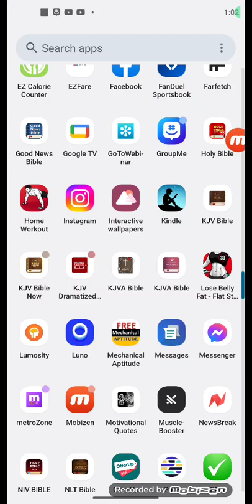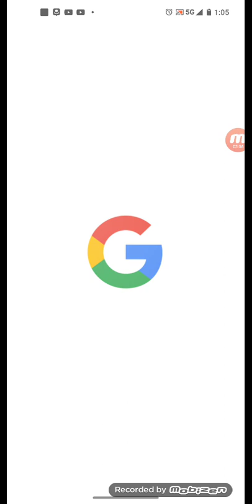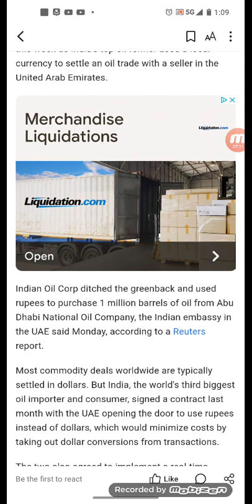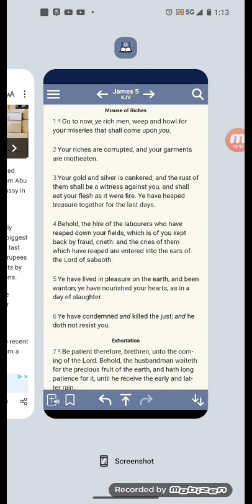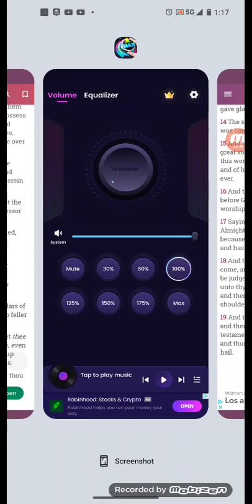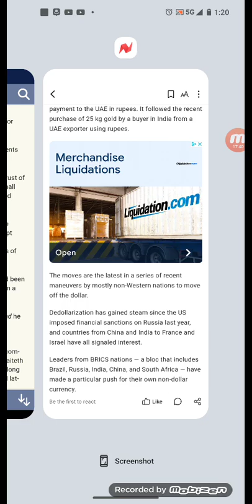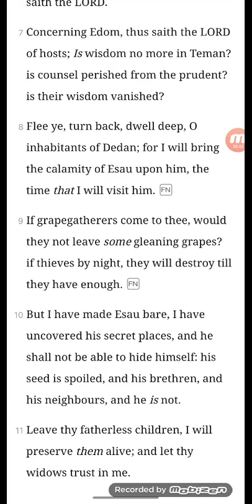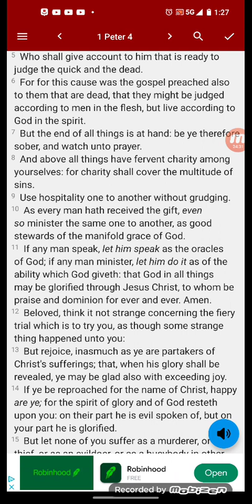India just ditched the dollar and used its own currency to buy a million barrels of oil